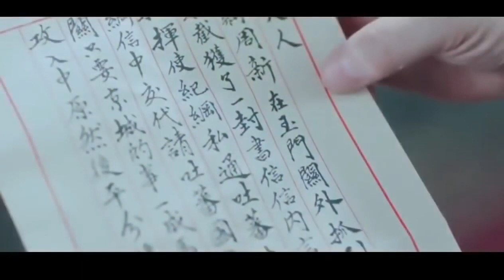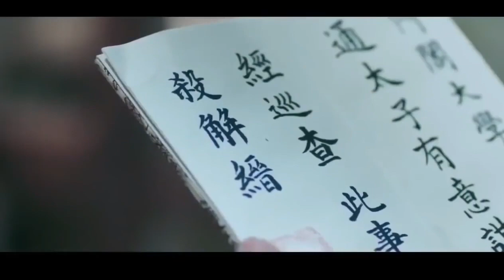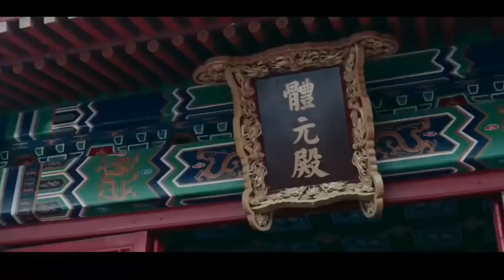phim hành động võ thuật mới nhất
sắc thủ tình dục 18+